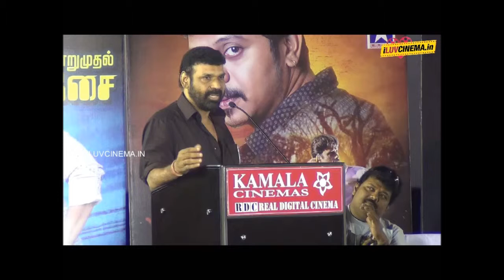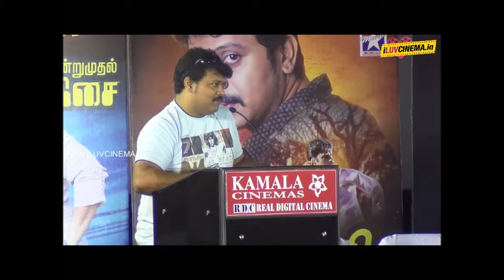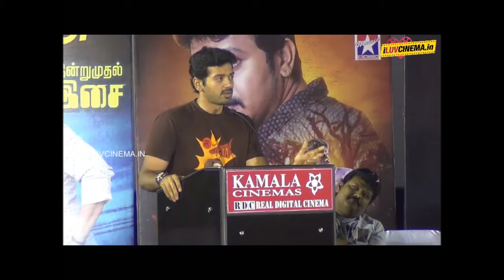Pokkiri Mannan Audio Launch Part2